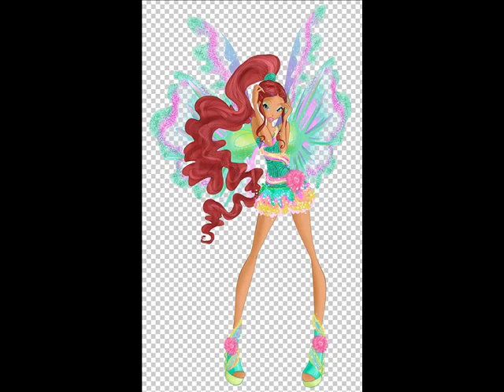Happy Birthday Aisha